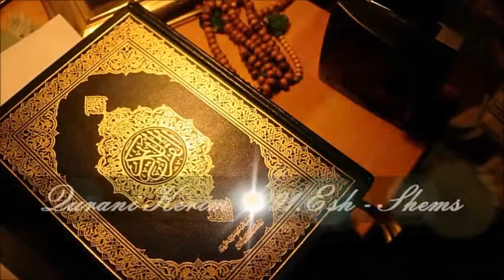Qurani Kerim Sure 0091 ESH SHEMS